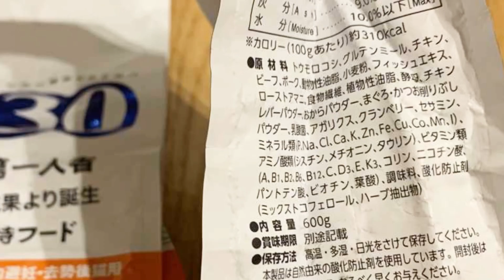for AIMアミノ酸S18ちゅ〜るタイプ【猫】概要欄にも説明あります😸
アミノ酸S18ちゅ〜るタイプ4本入り

他に アミノ酸S18ちゅ〜るタイプ2本プラス
        まぐろ2本/とりささみ2本/
        まぐろ海鮮ミックス2本
        とりささみ海鮮ミックス2本
のいずれかの味が入った4本入りのものがあります😽

ちぃちゃんが病気になってから検索魔なのでL-シスチンも調べてみました

L-システイン髪や爪に多く含まれています。シミの原因となるメラニンの生成を抑制し、美肌・美白効果があります。
また、有害物質を解毒する作用もあります。
これが腎臓に良いのかな？

L-シスチンは牛肉、羊肉、牛乳、さけ、オートミール、小麦粉などに含まれます。

L-シスチンを過剰に摂取すると、インスリンの働きを阻害し、糖尿病で血糖制御を悪化させる可能性があります。

また、尿へL-シスチンが多く排泄されると、膀胱結石の原因となることがあります。

2本以上あげて危ないというほどギリギリの量を入れてるとは思いませんが、1日2本までと書いてあるので
体に良いからとたくさんあげるのではなく量を守った方が良さそうです😊